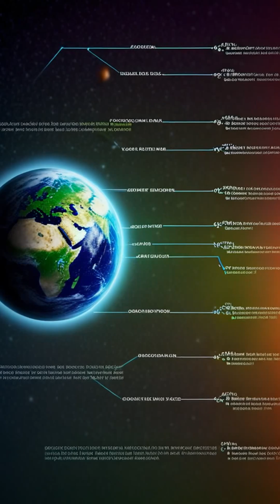Did You Know? – A day on Earth is getting longer!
Explore the fascinating phenomenon of how a day on Earth is gradually getting longer due to the Moon's gravitational pull. Millions of years ago, days were just 22 hours long, and today they are lengthening by approximately 1.

7 milliseconds every century. Journey through time as we visualize ancient landscapes where dinosaurs roamed and contrast them with our modern clocks.

Discover the cosmic dance between Earth and its Moon, shaping our experience of time and nature. Imagine a future with even longer days, basking in sunlight, and enjoying endless evenings with loved ones.

This captivating relationship not only enriches our lives but also serves as an inspiration for future generations. Join us in uncovering the magic of our planet and its celestial companion! Earth Moon Time Nature Science Curiosity Education.